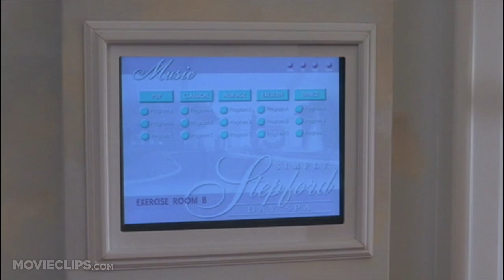The Stepford Wives (2/8) Movie CLIP - Clairobics (2004) HD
CLIP DESCRIPTION:
Claire (Glenn Close) introduces Joanna (Nicole Kidman) to the Stepford wives and shows her their workout routine.

FILM DESCRIPTION:
Ira Levin's best-selling novel about a town where great wives aren't born but made gets a second screen adaptation in this darkly satirical comedy drama. Joanna Eberhart (Nicole Kidman) is a successful television executive until one day her career hits the glass ceiling and crashes to the ground. Looking to take some time off to start over, Joanna and her husband, Walter Kresby (Matthew Broderick), pull up stakes and move to the peaceful suburban community of Stepford. Walter takes to his new environment with real enthusiasm and joins the local men's organization, headed by one Mike Wellington. Joanna, on the other hand, finds that Stepford is just a bit too quiet and well-groomed for her taste, and is taken aback by the aggressively cheerful and servile attitude of Mike's wife, Claire (Glenn Close), and the other women of the community. A notable exception is Bobbi Markowitz (Bette Midler), a happily misanthropic writer who revels in her lack of enthusiasm for housework or exercise. Joanna and Bobbi become fast friends, but as they look closer at the all-too-perfect surfaces of Stepford and its female inhabitants, they slowly discover a terrible secret lurking beneath. Also featuring Faith Hill, Jon Lovitz, and Roger Bart, The Stepford Wives was previously adapted for the screen in 1975, with Katherine Ross in the lead; that version spawned three made-for-TV sequels.

CREDITS:
Cast: Lorri Bagley, Glenn Close, Faith Hill, Nicole Kidman
Director: Frank Oz
Producers: Ronald M. Bozman, Leslie J. Converse, Donald De Line, Gabriel Grunfeld, Scott Rudin, Edgar J. Scherick, Keri Selig
Screenwriters: Ira Levin, Paul Rudnick